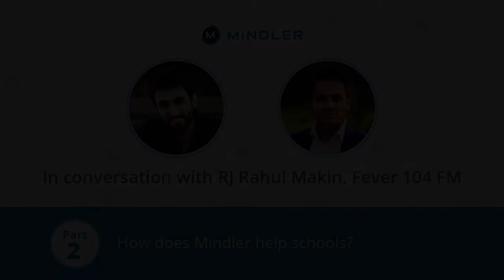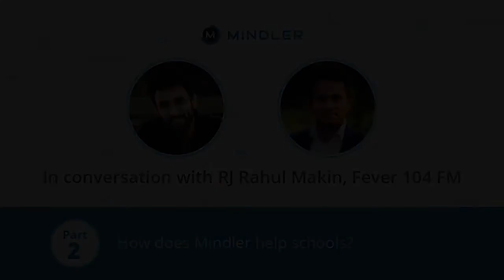How Does Mindler Help Schools?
Prateek Bhargava, Founder & CEO of Mindler, in conversation with RJ Rahul Makin, live on Fever 104 FM.